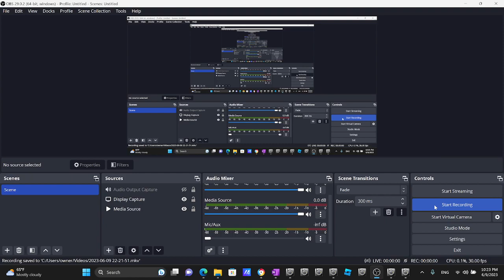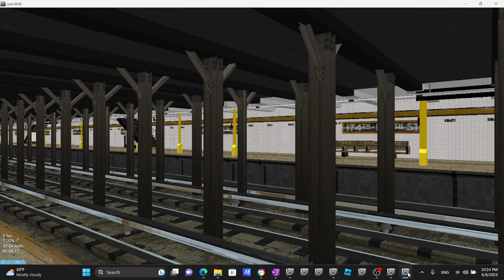Openbve New 2020 3d R160A Alstom B Train Arriving & Departing at 174th-175th Streets